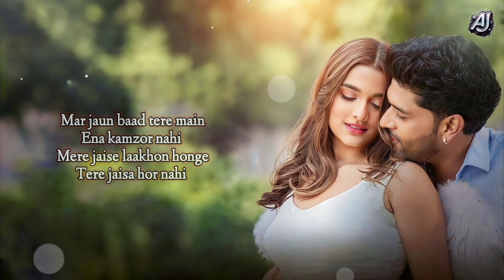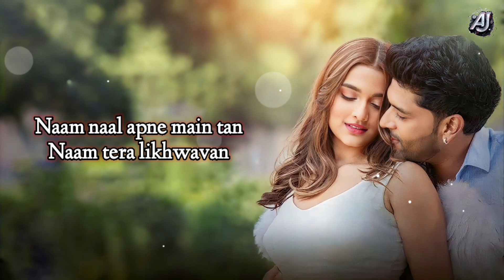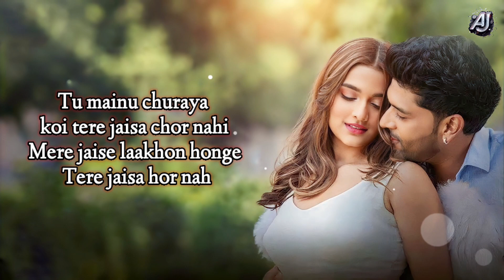JEENA SIKHAYA (Lyrics) | Kuch Khattaa Ho Jaay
Celebrate the Season of Love With Them. Presenting the "JEENA SIKHAYA (Song)" from The Upcoming Movie Kuch Khattaa Ho Jaay.